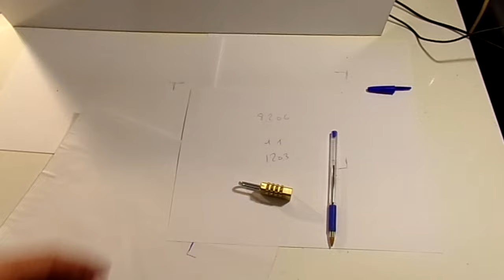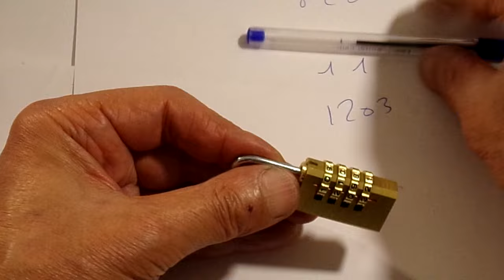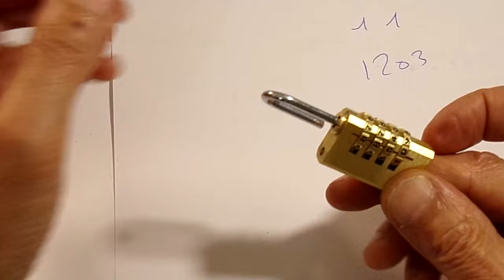comment trouver le code perdu d'un cadenas à 4 chiffres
Vous avez perdu le code de votre cadenas,sur certains cadenas le retrouver est simple même sur un cadenas a 10 000 combinaisons